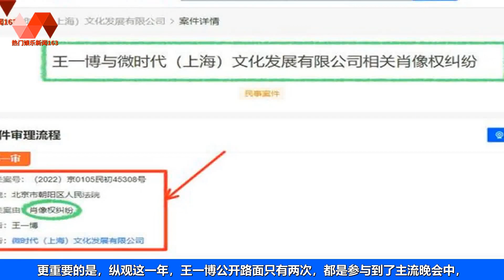王一博起诉洗衣液品牌侵权，随意使用肖像获利，大家需慎重. | 王一博 - 热门娱乐新闻163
🐯热门娱乐新闻163 01/07/22: 王一博起诉洗衣液品牌侵权，随意使用肖像获利，大家需慎重.